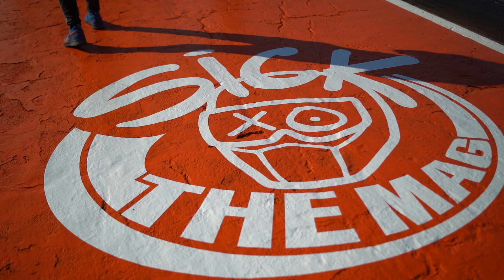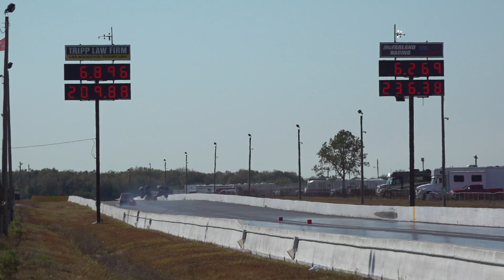Sick Week Day One - So Many Six Second Runs (And A Very Close Call)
We recap the day one action from Sick Week, presented by Gear Vendors Overdrive. There was some awesome runs, and so many racers in the sixes!
We then drove through central Florida to Orlando's Old Town, which made for a colorful backdrop for America's quickest street cars.
Thanks to everybody who was at the track, along the route, or watched the Motion Raceworks live stream throughout the day.
Unfortunately Orlando has been rained out, so our next race day will be on Wednesday at Gainesville -- see you there!